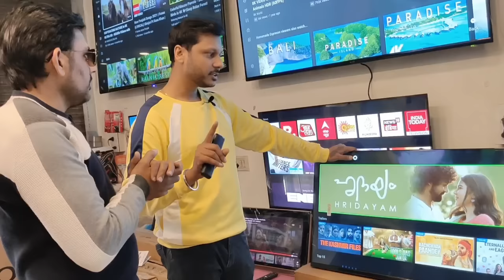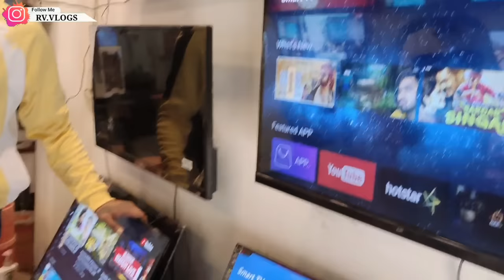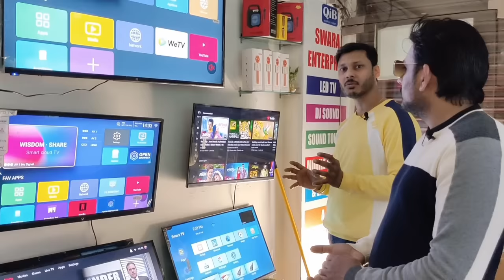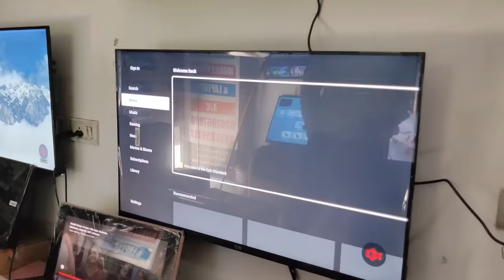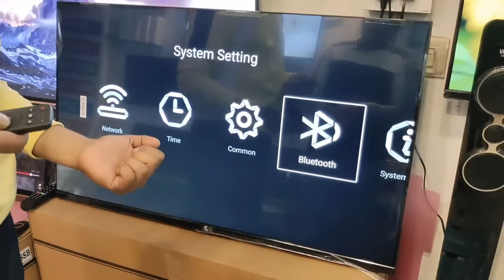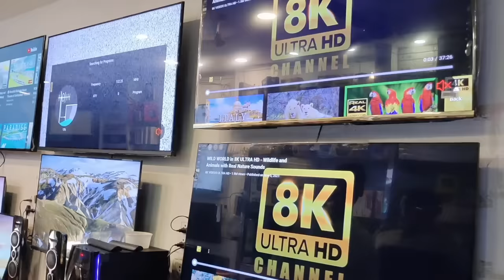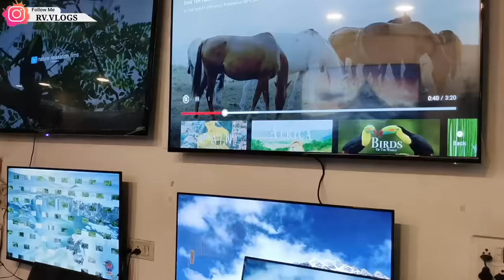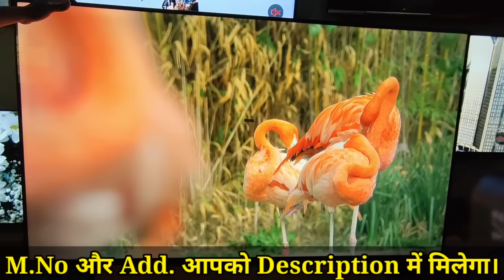Cheapest 4K LED Tv Market In Delhi | Wholesale/Retail | With Replacement Guarantee..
▶ Swaraj enterprise Address :- H/17 Shop No 2 and 3 Opposite Pillar no 35 laxmi nagar Vikas Marg, Laxmi nagar. - 110092 M.No:- 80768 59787, 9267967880( call and watsup timing 11:30 am to 8:30 pm)
Subscribe our channel▶ अपने व्यवसाय/दुकान/ के वीडियो शूट के लिएहमसे संपर्क कर सकते है:-ईमेल: For Video Shoot you Can Contact usE-mail : and also send msg on my instagram account. ▶ RVIANS sabsesastasmarttv cheappricceledtv cheapestledtv ledtv wholesaleledtvmarket smartledtvwholesalemarketindelhi brandedledtvwholesalemarketindelhi sabsesastaledtv smartledtv cheapestledtvmarketindelhi cheapestledtvwholesalemarket ledtvwholesalemarket bestledtvmarketindelhi lajpatrailedtvmarket cheapestledtvindelhi smarttv cheapestledtv ledtv 4kledtv ledtvinlowprice​ledtvmarketlaxminagar​ledtv​wholesaleledtvmarket​smartledtvwholesalemarketindelhi​brandedledtvwholesalemarketindelhi​sabsesastaledtv​smartledtv​, led tv wholesale market in delhi , led tv wholesale price , led tv market in delhi , led tv giveaway , led tv market lajpat rai delhi , new business idea , led tv price , cheapestpriceledtv , wholesale laptop market , delhi laptop market , cheapest laptop market , wholesale market in delhi , cheapest laptop market in delhi , cheapest led tv , led tv market , led market , delh electronics market , wholesale led tv market,led tv in low prce , laxmi nagar led tv market , diwali sale led tv , led tv market in laxmi nagar , led tv , 4k led tv , best led tv , cheapest led tv market in delhi , cheapest led tv

led tv kaha se le,
led tv biggest market,
4k led tv,
Android smart tv,
led market,
best led tv market,

, VIDEO DECLAIMER THIS VIDEO IS NON PROMOTIONAL ,THIS VIDEO IS CREATED ONLY TO PROVIDE EDUCATION INFORMATION ,THIS CHANNEL IS NOT RESPONSIBLE FOR ANY PROFIT OR LOSS IN ANY KIND OF BUSINESS... ITS ALL DEPEND ON YOUR BUSINESS PLAN AND YOUR HARD WORK ... YOU MUST RESEARCH YOURSELF BEFORE START ANY TYPE OF BUSINESS ..THIS VIDEO IS ONLY FOR EDUCATION PURPOSE ... FAIR USE Disclaimer:-Copyright Disclaimer Under Section 107 of the Copyright Act 1976, allowance is made for "fair use" for purposes such as criticism, comment, news reporting, teaching, scholarship, and research.